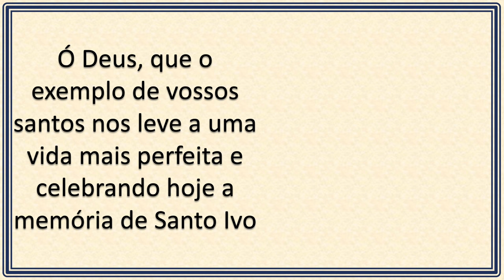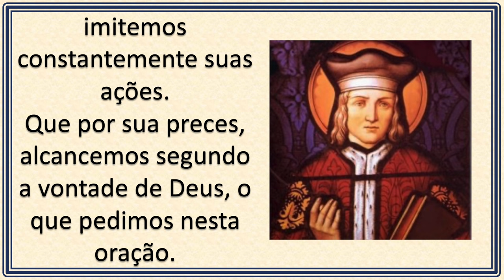Santo Ivo - (19/05)